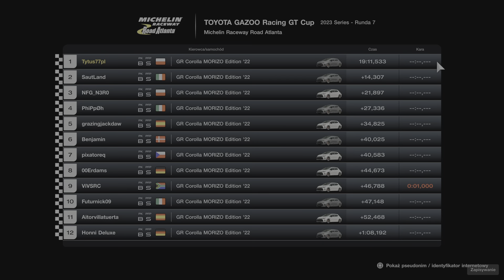Gran Turismo 7 PSVR2 TGR R7 Road Atlanta 15L Online